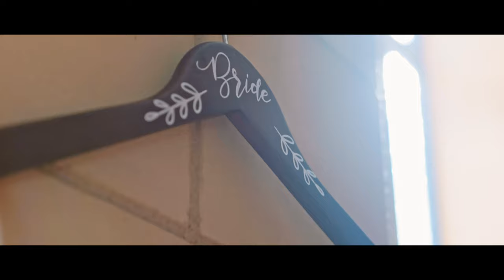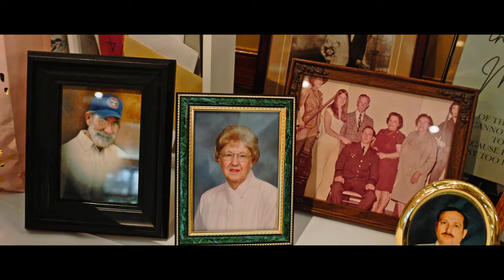Alex+Spencer Wedding Film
Alex and Spencer had a beautiful wedding on October 22nd, 2022. They exchanged their vows in St. Theresa of Avila Catholic Church, surrounded by friends and family. After the ceremony, everyone moved to Savannah Rapids Pavilion for an unforgettable night of celebration! Check out their Wedding Photos and videos below!

Venue: St. Theresa of Avila & Savannah Rapids
Floral: Flowers on Broad
Catoring: Silver Palm Catering Company
Cake: Lil' Dutch Bakery & Boll Weevil Cafe
Dress: Elegant Bridals
Suits: Simon's Formal Wear
Wedding Coordinator: Yohe & Co Wedding and Event Planning
Photography/Videography: Michael David Productions
Dj: Mike Stephens
Rentals: Ranco Event Rentals
Rings: Crown jewelers
Hair: Rosie McAllister
Make Up: Sarah Law